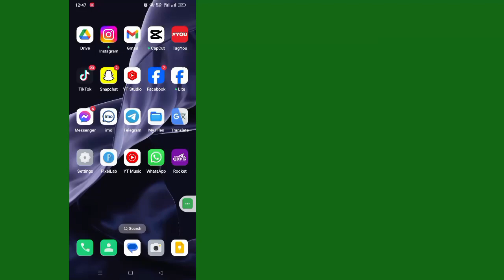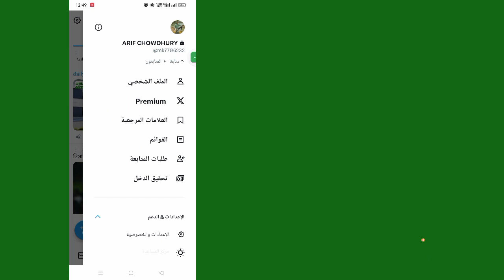كيفية جعل حسابك على تويتر (X) خاصًا (أندرويد 2024) | حساب تويتر (X) خاص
مرحبا بكم في الساحة التعليمية!  في هذا الفيديو، سأوضح لك كيفية جعل حسابك على تويتر (X) خاصًا

  شكرا للمشاهدة.  تأكد من التعليق إذا كانت هذه الطريقة ناجحة حتى يعرف الجميع!